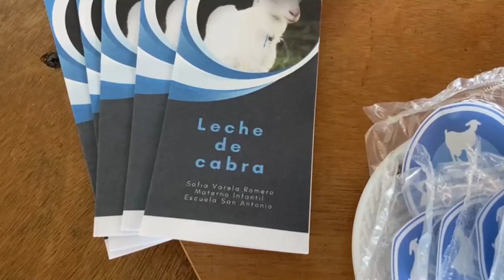28 proyectos fueron presentados en Feria Científica de la Escuela de San Antonio de La Amistad